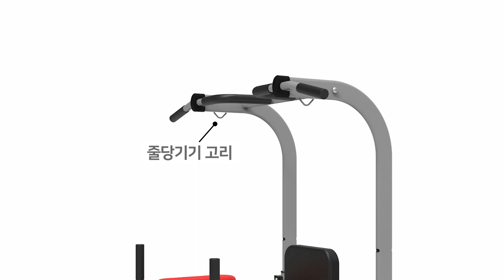이고진 EX40B 치닝디핑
철봉 + 벤치프레스 두 개의 기구를 하나로!
토탈 웨이트 머신 이고진 EX40B 치닝디핑입니다.

- 풀업 (Pull UP)
- 레그레이즈 (Leg raise)
- 딥스 (Dips)
- 푸쉬업 (Push UP)
- 줄당기기로 장력운동까지!

Point 1 좁은 공간도 ok
EX40B는 공간을 많이 차지하지 않기 때문에
좁은 공간에서도 완벽하게 근력운동 가-능.
집이 좁아 운동 못한다는 말은 이제 놉!
EX40B로 전신운동 가즈아!!!

Point 2 흔들림 최소화
클럽용과 달리 바닥 고정을 하지 않는 가정용을 위해
EX40B은 지면과 접촉 면적을 넓혀 흔들림을 최소화하였습니다.
지지대 하단 수평조절장치로 미세한 흔들림까지 조절 가능합니다!

Point 3 안전한 풀업! 특별한 풀업바!
솔직히 풀업 운동하다가 머리 박아보신 분 손! 🙋‍♀️🙋‍♂️
이고진 EX40B는 풀업 운동시 머리가 닿지 않는 구조로 제작되었습니다.
EX40B와 함께 안전 득근 하세요옹~~~

Point 4 3단 높낮이 조절
아뿔사 우리집 천장이 생각보다 낮더라도!
내 키가 남들보다 크더라도!
환경과 사용자에 따라 높낮이를 조절할 수 있습니다.
조절레버를 통해 높낮이를 조절해보세요~!

Point 5 웨이트 벤치
접이식 웨이트 벤치로 프리웨이트 가-능!
사용하지 않을 땐 접으면 끝!

Point 5 역기봉 거치대
역기봉 거치대가 있어 바벨운동도 아주 possible

+ 사은품 줄당기기!
기본 사은품으로 제공되는 줄당기기로
더욱 다양한 운동이 가능합니다!